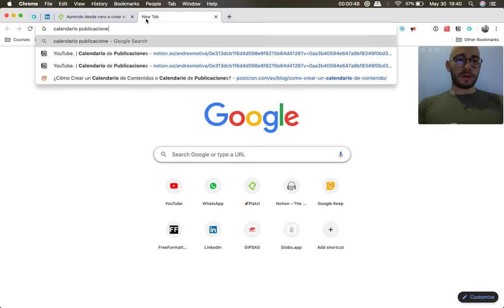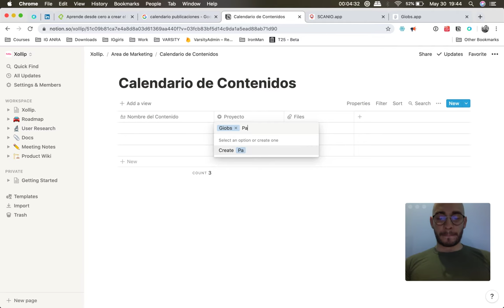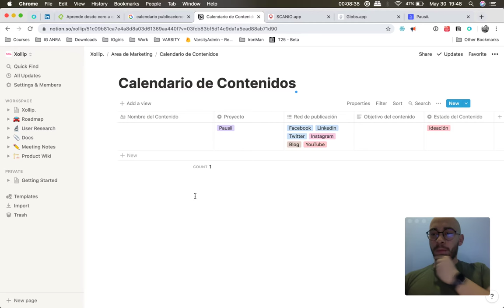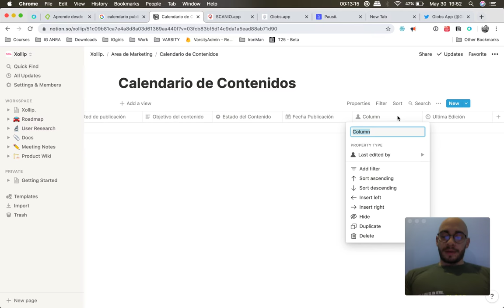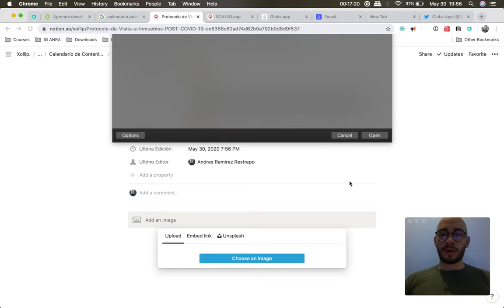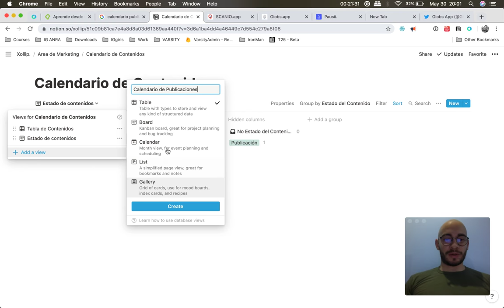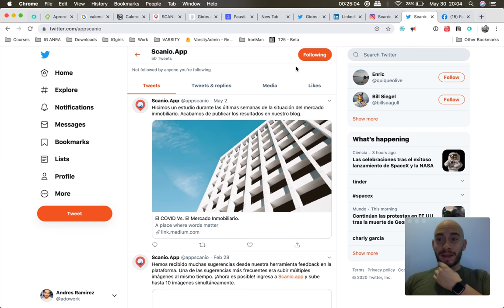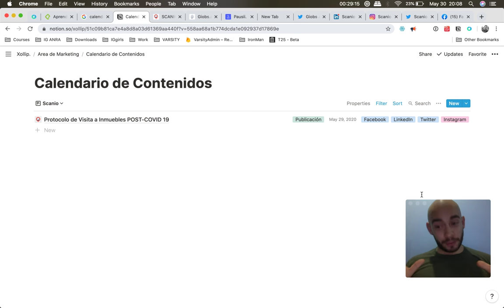Como Crear un Calendario de Contenidos en NOTION - Marketing Digital + Plantilla Gratuita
Me ayudas mucho si te subscribes, me dejas un like y un comentario dejándome saber si te sirvió el video.

Espero que te haya gustado el video y te sirva para vivir una vida más productiva, llena de bienestar y te aporte a tu día-a-día o emprendimientos.